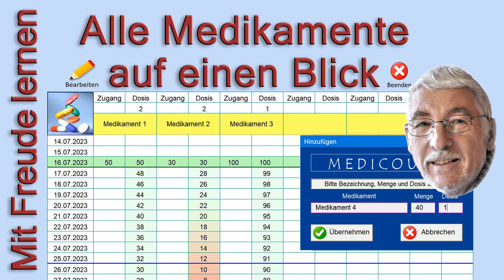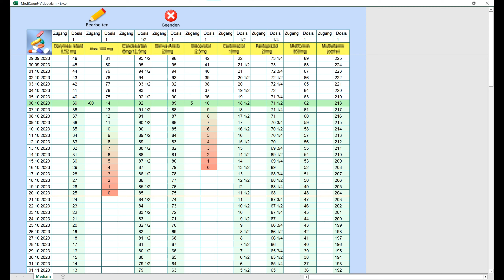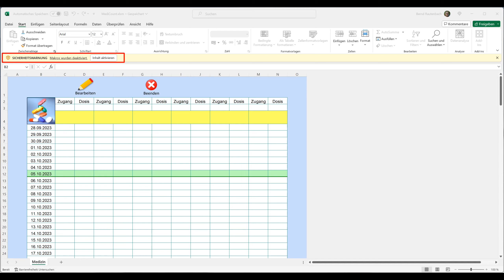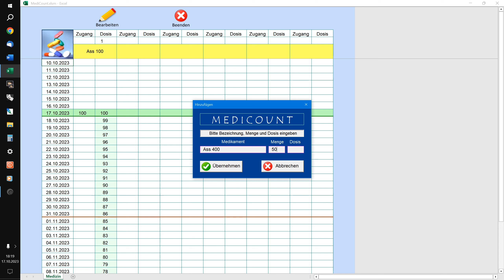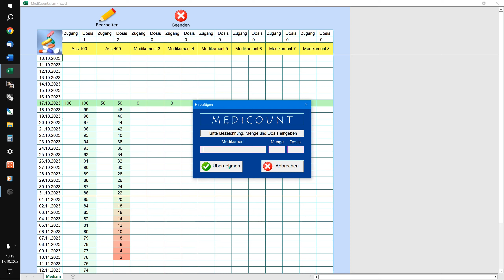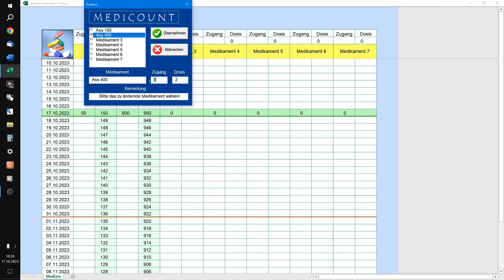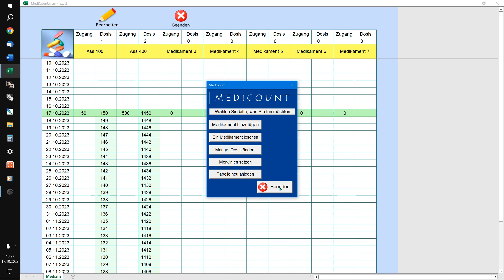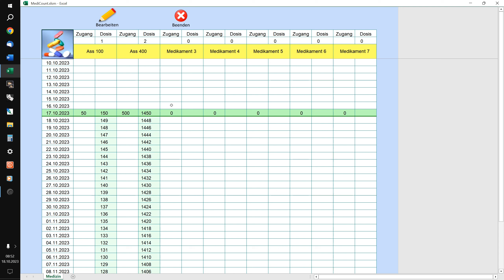Alle Medikamente auf einen Blick, in VBA programmiert.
Dieses Video erklärt die Bedienung des Programms,
welches ich kostenlos zur Verfügung stelle.
Für VBA-Interessierte ist der Programmcode frei zugänglich.
Bei Interesse, versende ich es per eMail-Anhang.